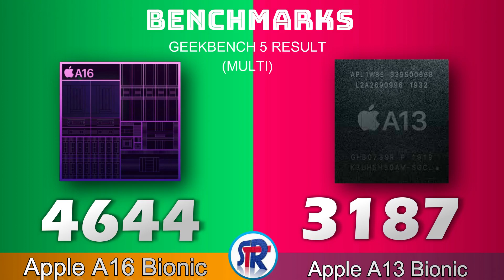APPLE A13 BIONIC VS APPLE A16 BIONIC